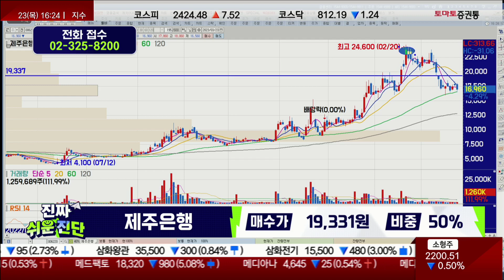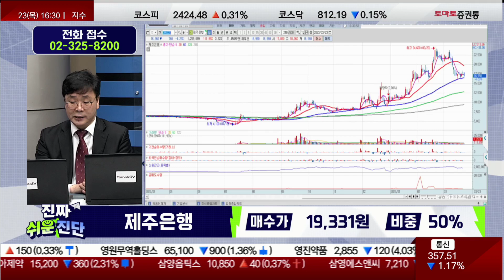주수익원 '이자'? 금리·SVB 등 불안감 반영 / 제주은행(006220)